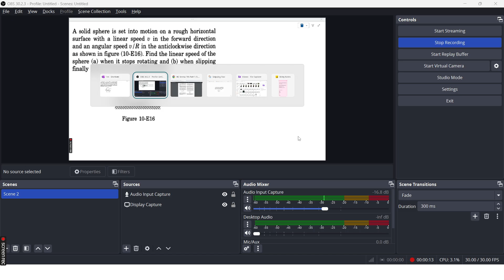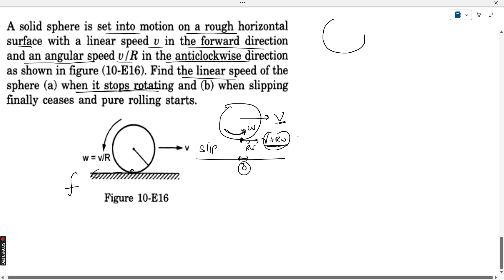A solid sphere is set into motion on a rough horizontal surface with a linear speed v in the forward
basic introduction,
neet preparation,
jee advanced paper solution,
best physics lectures for neet ,
best physics lectures for jee,
Best physics teacher on YouTube for JEE,
Best physics teacher on YouTube for class 12th,
Best physics teacher on YouTube for class 11th,
JEE mains topic-wise solution,
JEE Advanced topic-wise questions & solutions,
A solid sphere is set into motion on a rough horizontal
surface with a linear speed v in the forward direction
and an angular speed v/R in the anticlockwise direction
as shown in figure (10-E16). Find the linear speed of the
sphere (a) when it stops rotating and (b) when slipping
finally ceases and pure rolling starts.